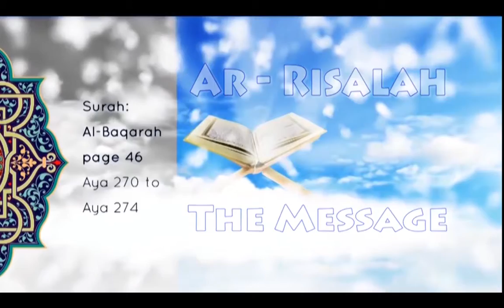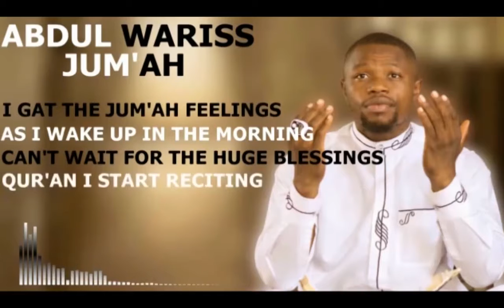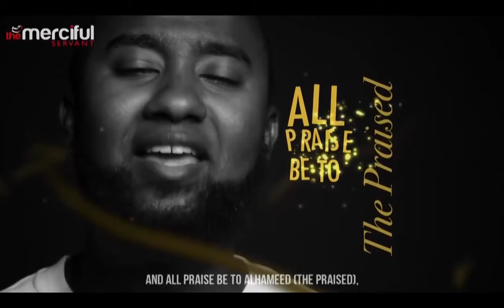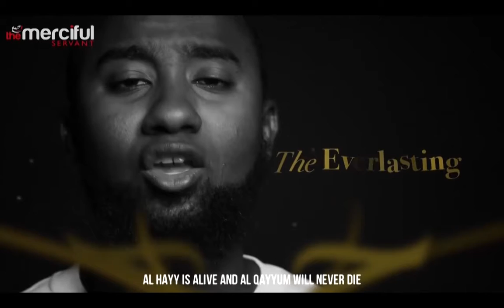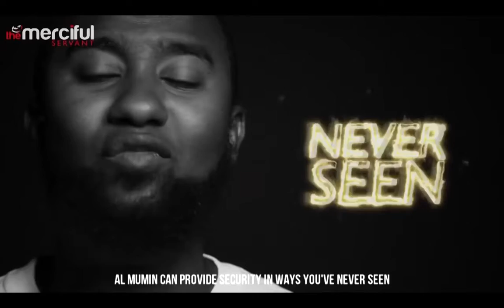DAQVAH'S TV PROGRAM AR RISALAH (THE MESSAGE) EPISODE 98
Ar-Risalah is a special inspirational and motivational Islamic series designed for young Muslims and Muslimahs. This program aim to build the spirituality of the young Muslim and Muslimah,  and help to make them contribute meaningfully towards national development.